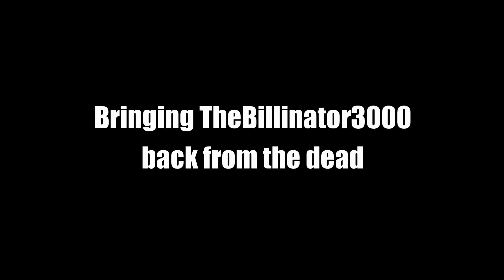Bringing TheBillinator3000 Back from the Dead.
We're bringing TheBillinator3000 back from the dead. Why? I don't know!   🙃